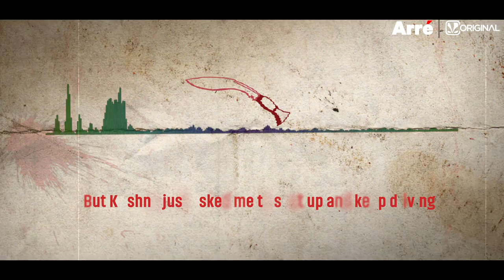Episode 2 - Highlights | Krishna, Rajesh Talwar's compounder | Trial By Error - The Aarushi Files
He threatened to break things and leave his job. Krishna, Rajesh Talwar's compounder, was very angry with his employer and had created a ruckus in the clinic, revealed the family driver during the investigation into Aarushi and Hemraj's murders.